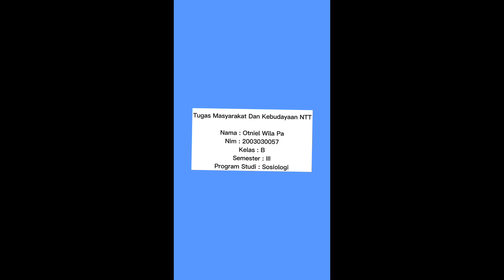Permainan Tradisional Masyarakat NTT(1)